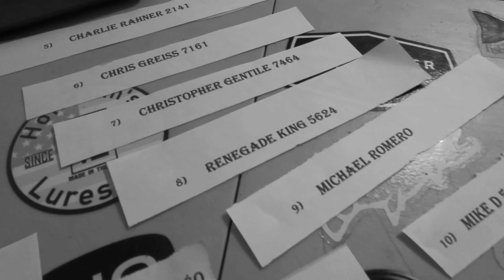Gold Bars & Honey !!! [ PA Trout Fishing for WILD Brown Trout !!! ] Winner #2 Drawing...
Welcome & Welcome Back Yall !!!
Thursday Winner Announced !!!

Little Bit of Wild Brown Fishing Today…
Koda Matched the Hatch & Caught a Beauty !!!
Cpl. Hood Got It Done On The Revo Rocket !!!

***Our 1,000 Subscriber (Random) Give Away Is Going To Be FIRE !!!

 We Will Be Giving One Away Once We Reach --- 1000 SUBSCRIBERS !!!
 Plus A BONUS ???

*** Check Out Chad Powell On FACEBOOK***
**This Man Is A Master At The Art of Knife Making !!!

***NIMROD Fish & Wildlife Association***
LUNKERS !!!

Stay Motivated !!!
Keep It Tight !!!

Cpl. Hood